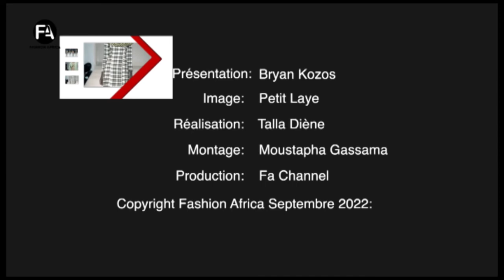FASHION NEWS 205 1